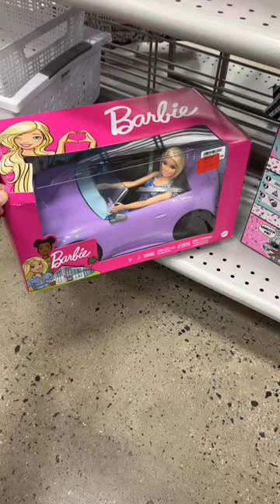Barbie💞Convertible Car and Doll